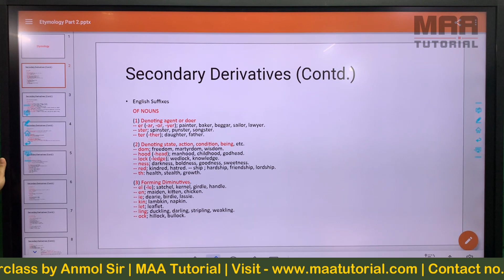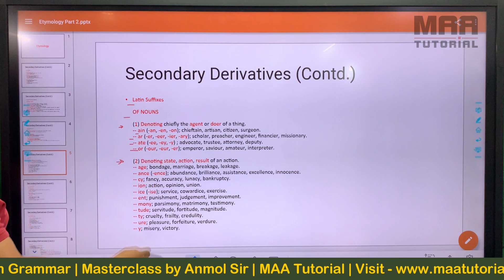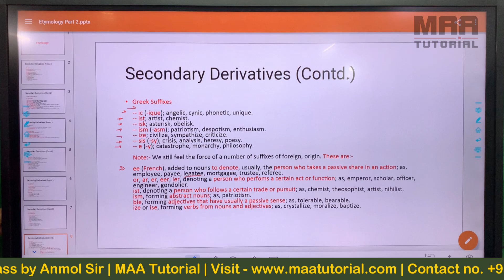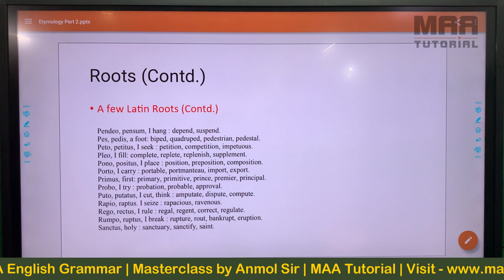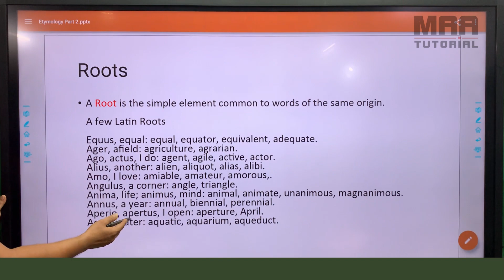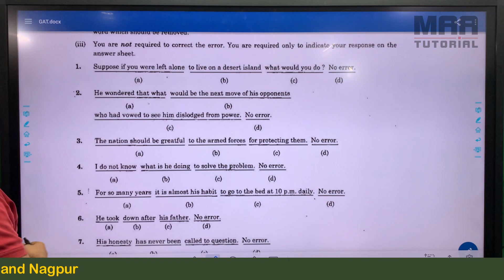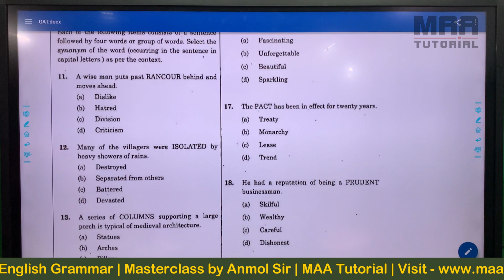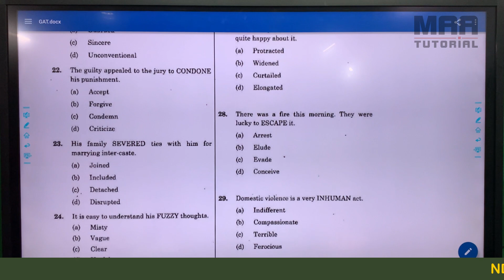Etymology Part 2 | English for NDA CDS | Anmol Sir | Masterclass 39 | Maa Tutorial